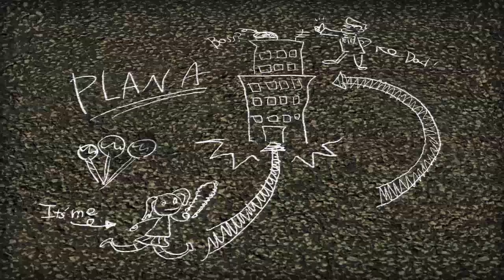Lollipop Chainsaw - Gameplay Walkthrough - Part 17 [Stage 4] - FULCI FUN CENTER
Lollipop Chainsaw Gameplay Walkthrough Part 17 for Xbox 360 and PS3.

Part 17 of this Lollipop Chainsaw Gameplay Walkthrough includes Stage 4: Fulci Fun Center. This Lollipop Chainsaw Gameplay Walkthrough will include all Stages, Costumes and DLC as well as a Review and Ending.

Lollipop Chainsaw is a video game for Xbox 360 and Playstation 3 developed by Grasshopper Manufacture and it will be published by Kadokawa Games and Warner Brothers. The game follows the adventures of Juliet Starling, a San Romero High School cheerleader that got caught in a zombie outbreak lead by a Rock band; Equipped with a chainsaw, Juliet must use her cheerleading abilities and charm to survive.

Lollipop Chainsaw focuses on zombie hunter and cheerleader Juliet Starling who fights hordes of zombies in San Romero High School, which Starling formerly attended. She carries with her the severed, yet still living, head of her boyfriend Nick, whom she decapitated after he suffered a zombie bite. It is also revealed that Juliet will be assisted by her sisters, Cordelia Starling, the elder one and Rosalind Starling the younger sister. The enemy zombies are led by "a group of zombie rock and roll lords" who were former high school students who were turned into intelligent zombies. The zombie outbreak has been caused by Juliet's former classmate, an evil goth druid named Swan, who seeks to break the barrier between the human world and the Rotten World, a world inhabited by zombies and other demonic forces.